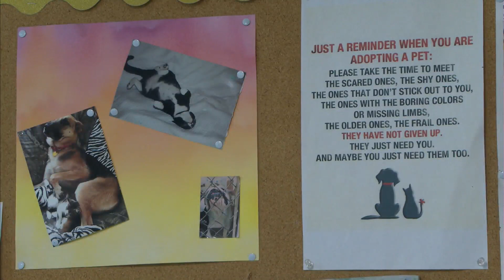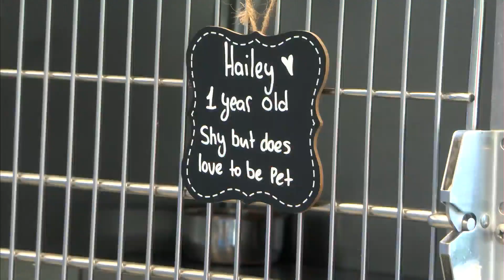Alabama ranks #5 in the country for animal euthanasia